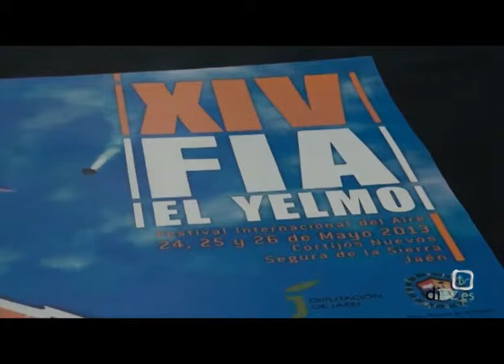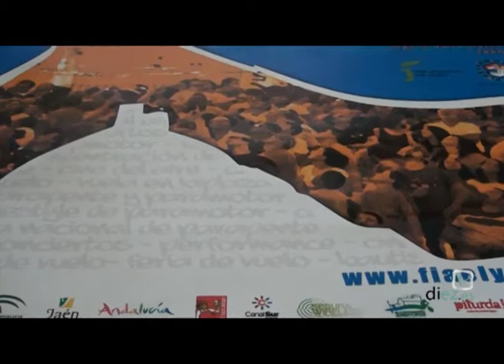FIA 2013 · 24-05-2013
Programa especial sobre el XIV Festival Internacional del Aire 2013 en El Yelmo.